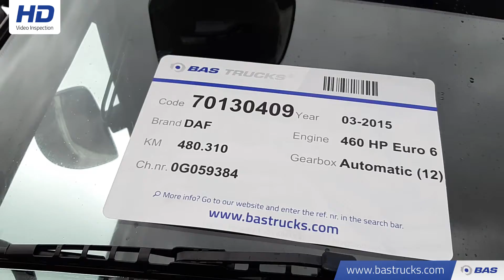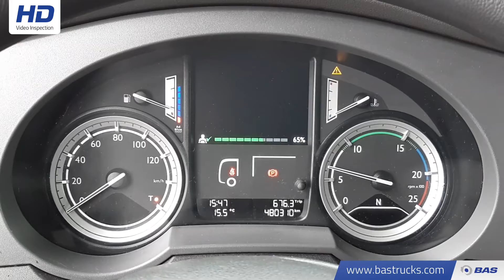70130409 DAF XF 460 SSC